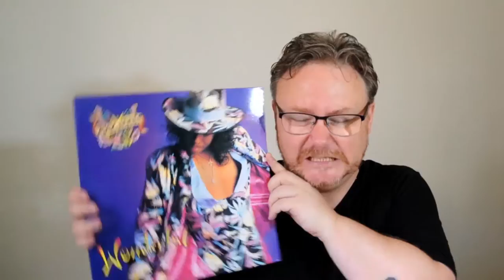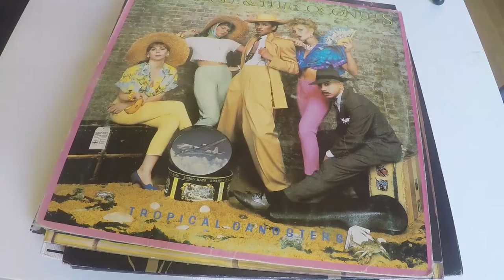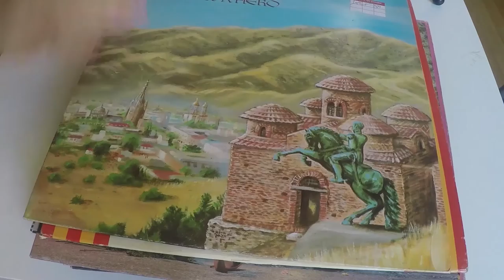Vinyl Collection. Part 4 (JKL)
I started collecting records at a very your age around 1978.
I lost all of my collection around 1998, recently I became a father and that sparked my desire to collect vinyl again instead of the sterile CD's I had. I wanted to show my son the wonders that come with a vinyl album, so I rebooted my collection.
This is what I have so far as of June 10th 2016. NB this doesn't include singles or any of my Prince collection.